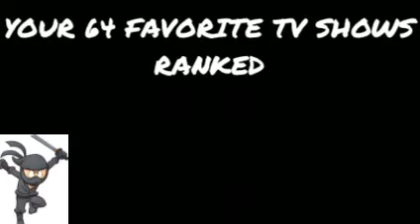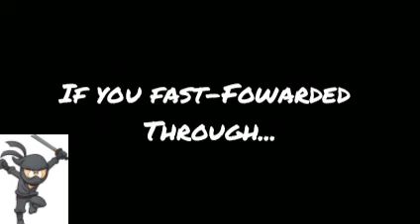The Viewer's 64 Favorite TV Shows RANKED BY ME!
Opinions incoming!!!